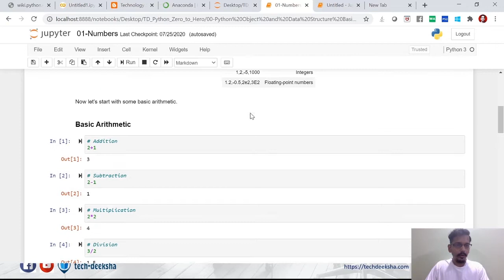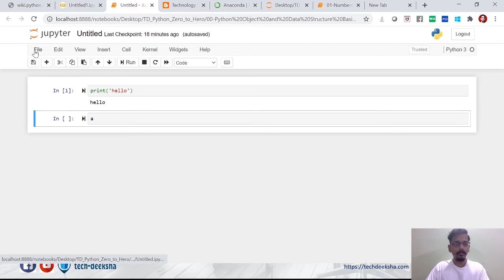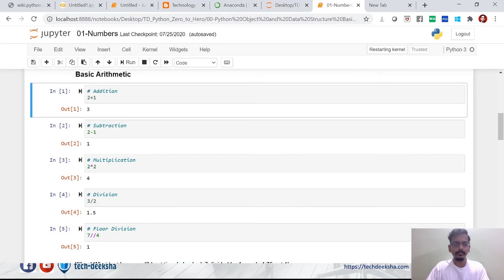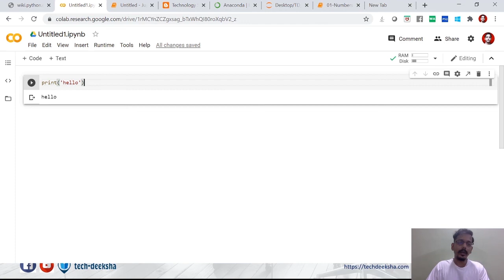#05 Python Tutorial | Jupyter Notebook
In this video  we have discussed  about Jupyter Notebook